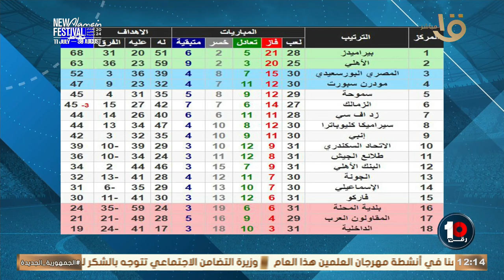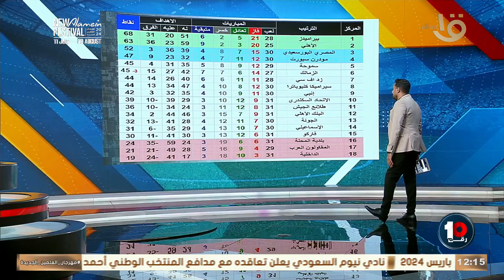"بيراميدز في الصدارة والأهلي يقترب .. وصراع ناري في الهبوط"🚨🚨كريم رمزي يستعرض جدول ترتيب دوري نايل